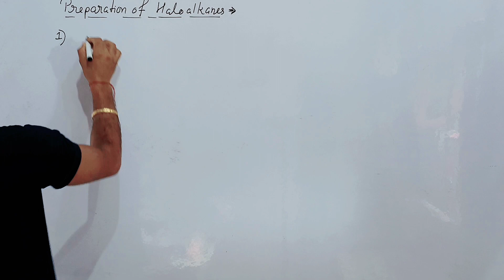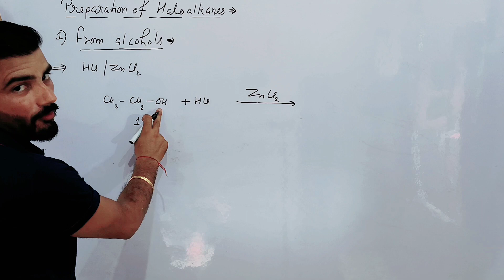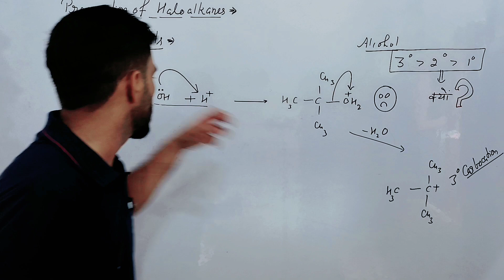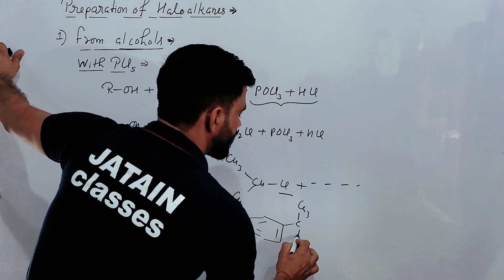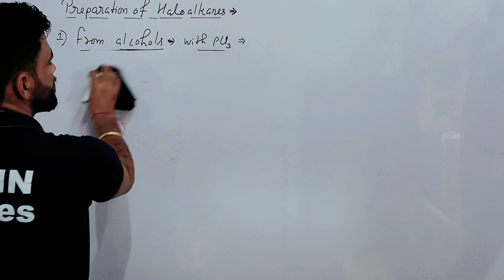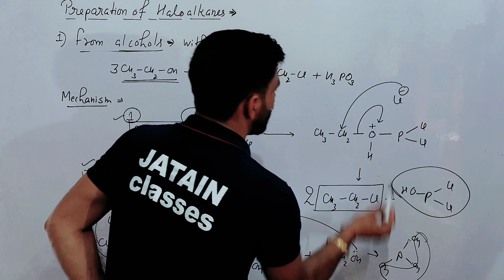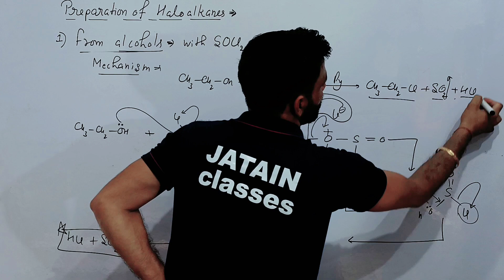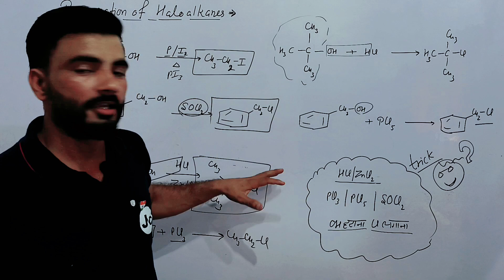Haloalkanes & Haloarenes L-2 (Preparation of Alkylhalides from Alcohols) for 12th Boards/JEE/NEET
Haloalkanes & Haloarenes L-2 (Preparation of Alkylhalides from Alcohols) for 12th/JEE/NEET